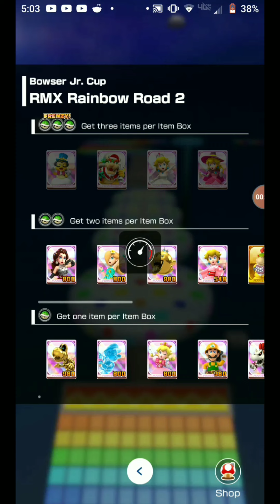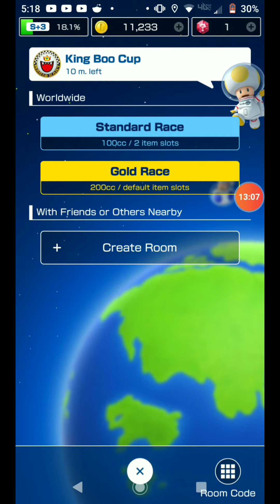If I touch the color black, the video ends || MarioKart Tour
So I decided to change up the MarioKart Tour content on my channel. I will still be doing the usual except now I will also do challenge videos like these.